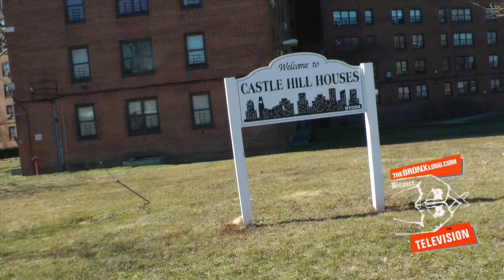Behind the scenes Castle Hill, Soundview